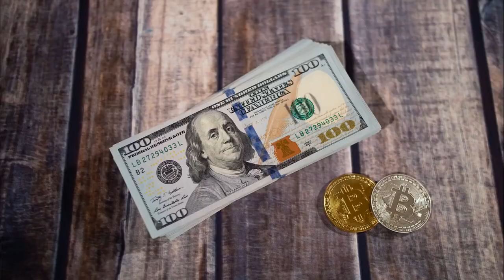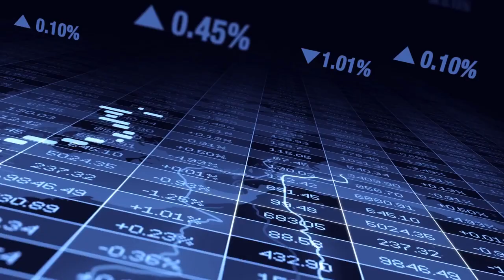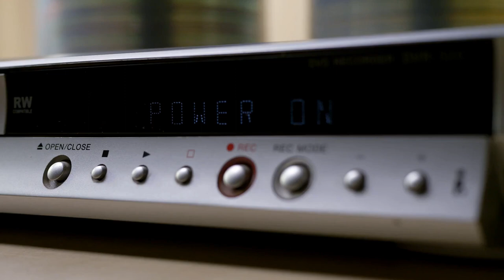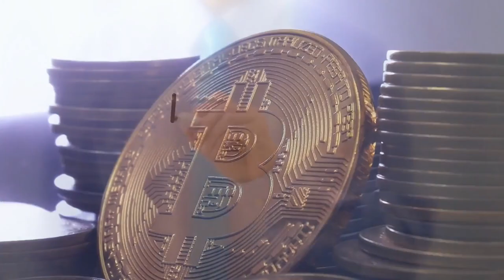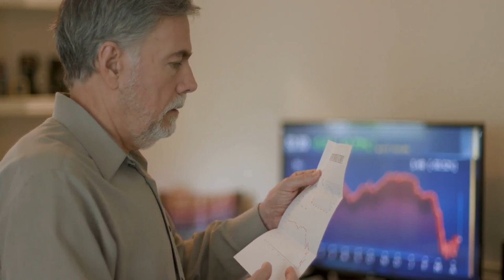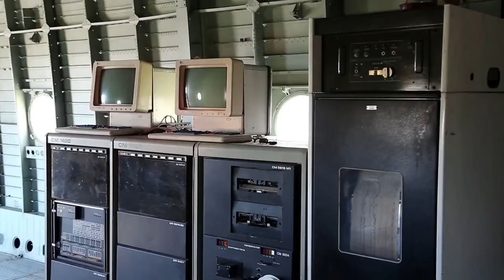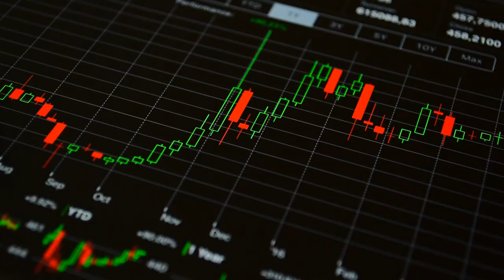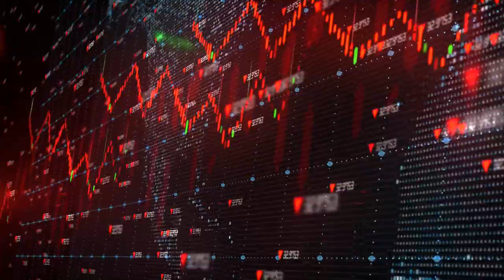XRP RESET 589 dollars in September XRP News Today | Ripple XRP Update Today | XRP Analysis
Finally! Discover THE Crypto method that uses established, time-tested algorithms to find winning signals.
Every purchase earns me a commision, which helps the channel grow and generate better content.